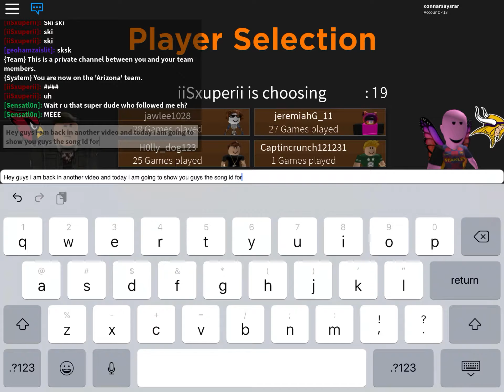The code for stitches in Roblox.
The Song ID For Stitches